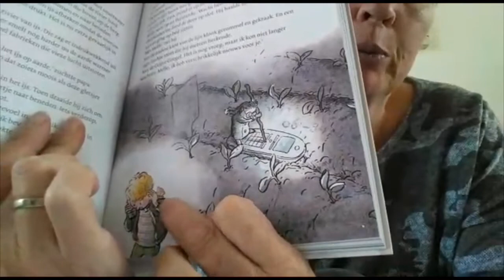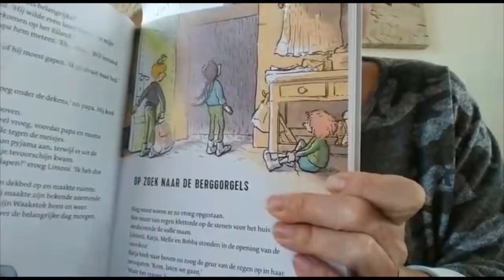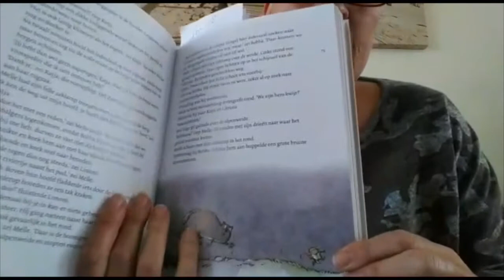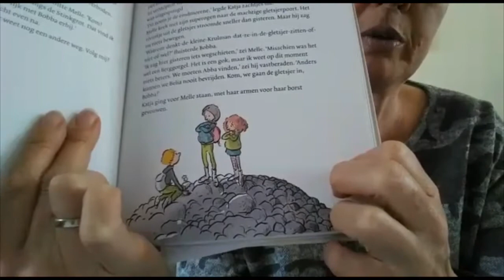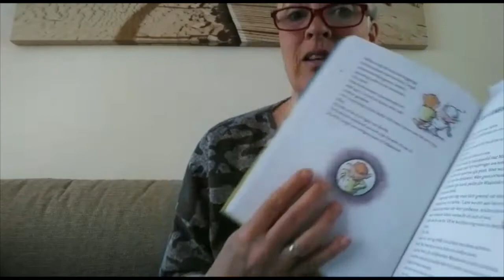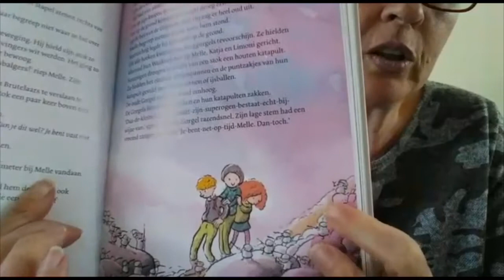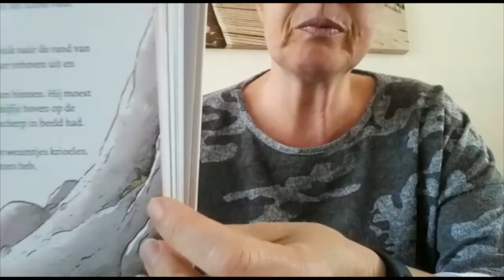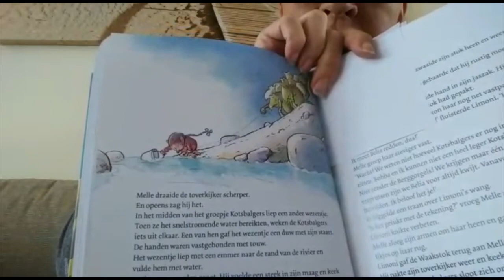Voorlezen Online: De Gorgels En Het Geheim Van De Gletsjer (deel 3 en samenvatting deel 1 en 2)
Boek van Jochem Myjer

"Melle en zijn familie zijn op vakantie in de Alpen. Midden in de nacht wordt Melles zusje Limoni in paniek wakker. Waar is haar rugzak? En nog belangrijker, waar is haar eigen Gorgel, Belia? Dat is het begin van een superspannend avontuur waarin het spoor leidt naar de gletsjer, die langzaam begint te smelten nu het warmer wordt. Melle, Bobba en Limoni maken kennis met Murmeltieren, roofvogels, Berggorgels en Kotsbalgers. Ze worden geholpen door Katja, die alles weet over de gevaren van de bergen..."